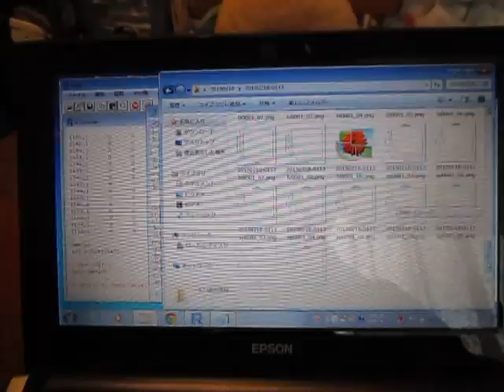超音波実験 Ultrasonic experiment ‹超音波システム研究所 ultrasonic-labo›